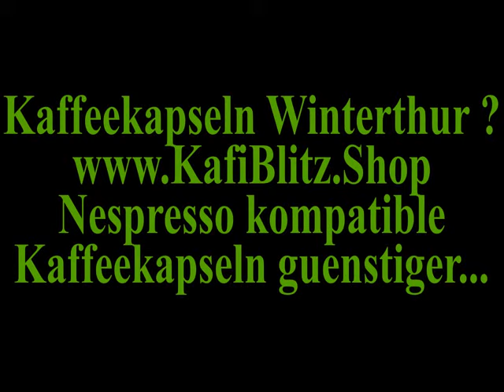kaffeekapseln winterthur Nespresso kompatible Borbone Kaffeekapseln Winterthur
Borbone Kaffeekapseln kaufen in Winterthur? Kafiblitz Winterthur mit der grossen Auswahl an Nespresso kompatiblen Kaffeekapseln.
günstige kaffeekapseln bestellen in der schweiz beim kaffeekapseln profi kafiblitz.shop. immer günstig, immer schneller. wir haben jeden tag aktion. darum jetzt beim kafiblitz shop anmelden und von unseren günstig borbone kaffeekapseln angeboten profitieren in der schweiz.